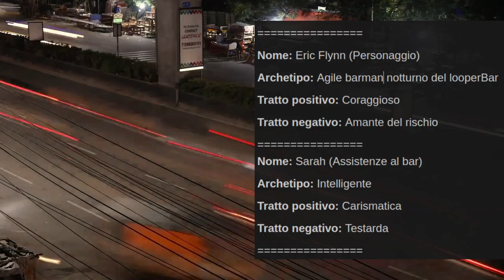TTRPG solo play / Tricube Tales / LooperBar#1 - L'inizio dell'inizio dell'inizio...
In questa prima avventura GDR in solitaria (o solo GDR) ci ritroveremo a vestire i panni di Eric Flynn, un giovane barman che ha ereditato dal nonno il LooperBar, un punto di riferimento per la periferia di Callistar.

Le giornate al Looper scorrono serene, ma oggi, le cose non vanno come pianificato...

Se siete stufi di avventure fantasy e di D&D, allaciate le bretelle e seguite le avventure di Eric, che scoprirà misteri che sono stati celati a molti in questo mondo cyberpunk!

Immagini di:
- alejandro skol, ThankYouFantasyPictures, MenielDM, Eynoxart, Joshgmit, Boyans, DavidGallie, instaAI, InspiredImages, Jennifer, Boyans, Noes_Cucho su Pixabay
- Ryiin C, Pawel Nolbert, QUI NGUYEN, Justin, Tomás Nuño, Vitaly Otinov, CJ Dayrit, Filip Mroz su Unsplash
- Julia Sakelli,Mücahit Çalışkan su pexels
- da freepik
- da vecteezy